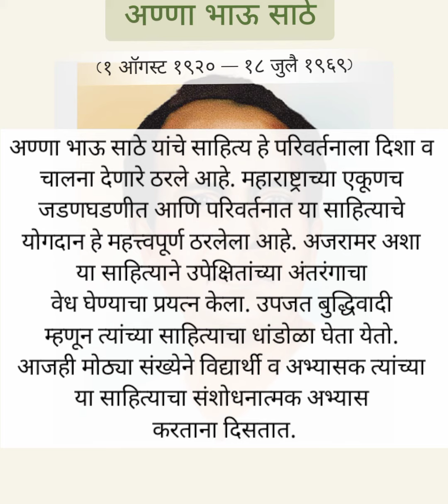अण्णा भाऊ साठे | anna bhau sathe | तुकाराम भाऊराव साठे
तुकाराम भाऊराव साठे (१ ऑगस्ट १९२० — १८ जुलै १९६९) हे अण्णा भाऊ साठे म्हणून ओळखले जाणारे एक मराठी समाजसुधारक, लोककवी आणि लेखक होते. साठे एका मांग (दलित) समाजामध्ये जन्मलेले व्यक्ती होते. त्यांचे लेखन सामाजिक आणि राजकीयदृष्ट्या कृतिशीलतेवर आधारलेले होते. साठे हे मार्क्सवादी-आंबेडकरवादी प्रवृत्तीचे होते, सुरुवातीला त्यांच्यावर साम्यवादाचा प्रभाव होता पण नंतर ते आंबेडकरवादी झाले.